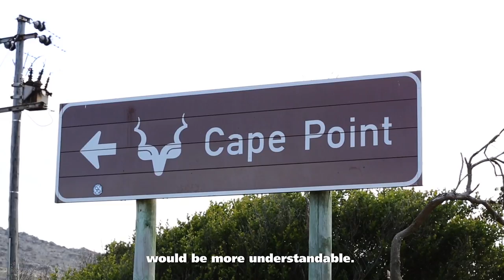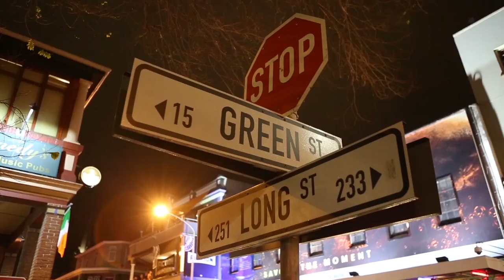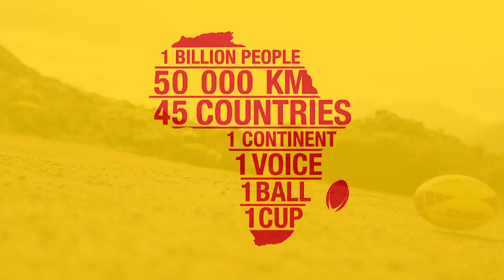AfricaAsOne Part 1: The journey begins. Filmed in South Africa with DHL Africa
This is the first episode of DHL’s Africa as one series. The series follows the journey of a rugby ball as it makes its way through 45 African countries on its way to London 2015. This epic journey begins at the tip of the African continent in one of the most beautiful cities in the world, Cape Town South Africa.

About Africa As One:
In the build up to London 2015, Official Logistics Sponsor DHL Express will be setting out on a grand and ambitious journey to pass a single rugby ball from hand to hand through 45 countries, over 45 weeks, starting in Cape Town and ending in London.DHL Express… Delivering Africa As One!

Credits
Creative Agency - 7 Different Kinds of Smoke
Logistics and Activations - Treble
Production and Filming - Hammersmith and Elephant
Facebook, Twitter & Influencer marketing - Have You Heard
Transport - Land Rover South Africa
Telecom - AWE Telemetry
Mobile Telecom - Fluxcon
Vehicle Modifications - Front Runner
Medical Eye test - Mercy Ships
Navigation - Tracks4Africa
Activations - Tag Rugby